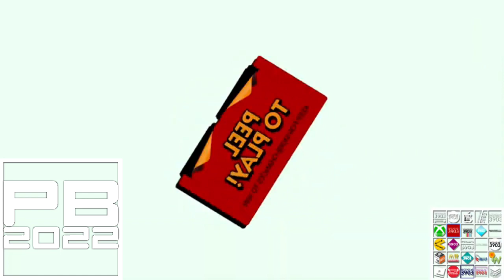[Sparta Remix] LBR's WWCD Custom Sparta Source V2 Has A Sparta Hyper Madhouse SFP Remix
in 0,60x Slow